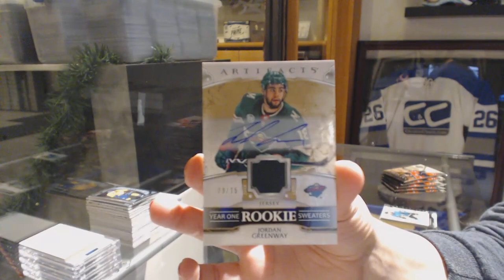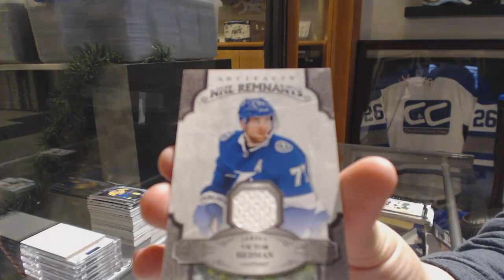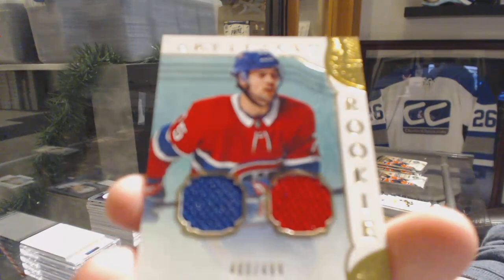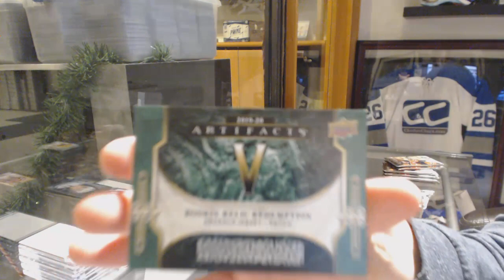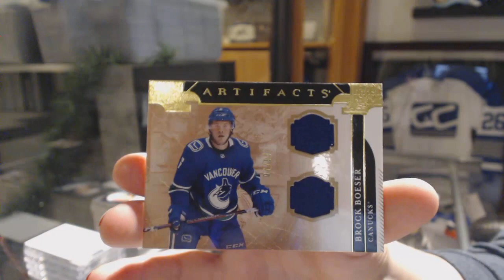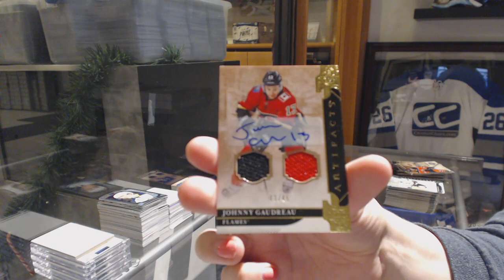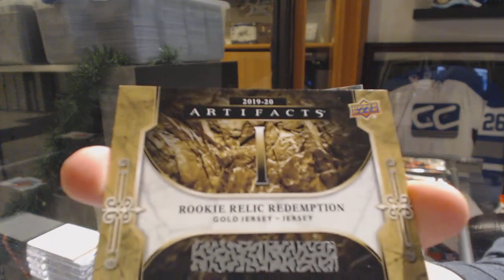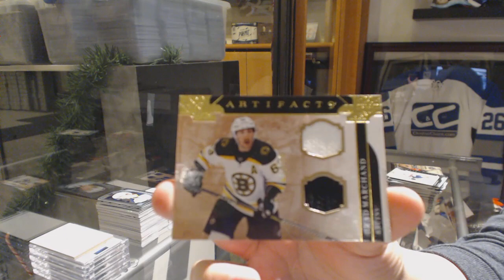19-20 Upper Deck Artifacts Hockey 5 Box Break - C&C GB #10,432